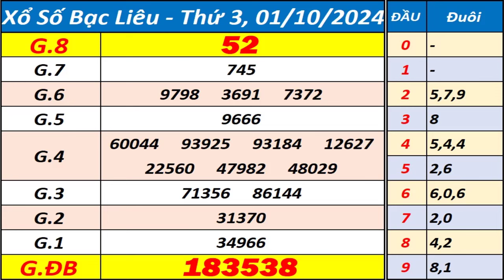Xổ số Bạc Liêu ngày 1 tháng 10 - XSBL - KQXSBL - SXBL - Xổ số kiến thiết Bạc Liêu hôm nay